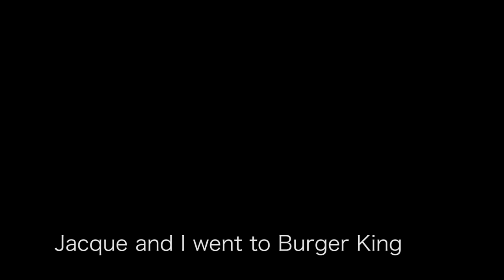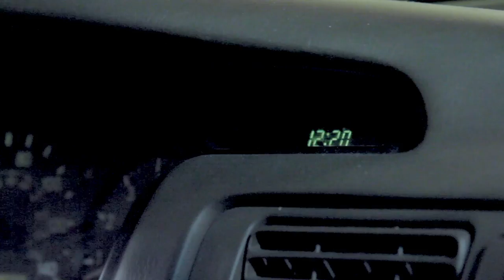When you wait too long at the Burger King drive thru...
and they don't even have a whopper.